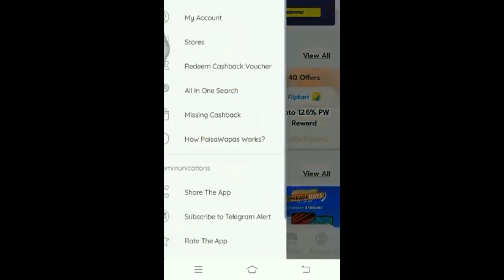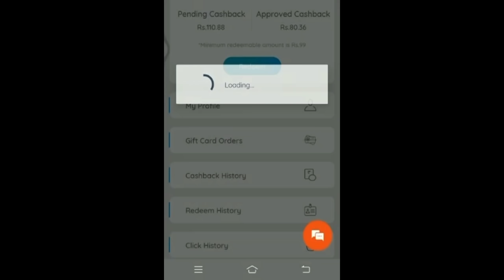🌻Amazon Latest Kurti Haul Under Rs.849/-| Amazon Summer Kurti Haul |Designer Gowns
Hey # Pinkfam..thank u for showing so much of love to my channel..❤❤😘

Hope u all loved this video..

pinkshouseofficial

Pink's House🙂